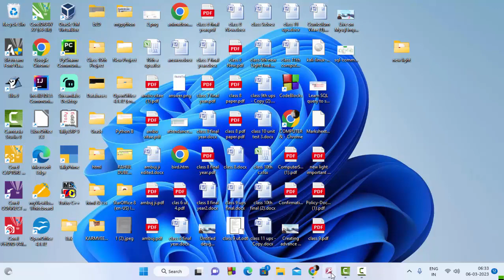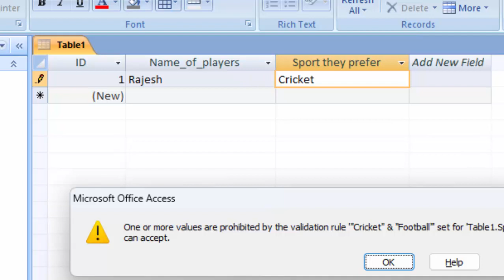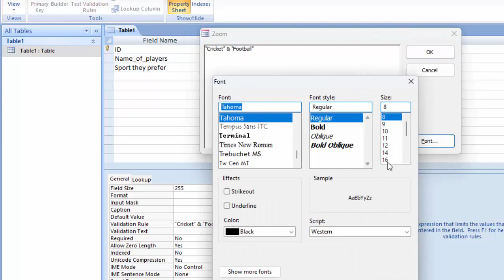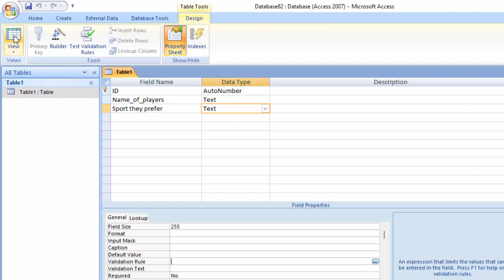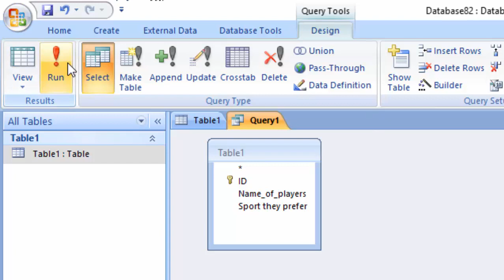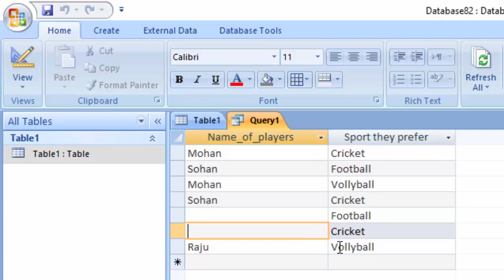Apply validation with Query in Microsoft Access@COMPUTEREXCELSOLUTION